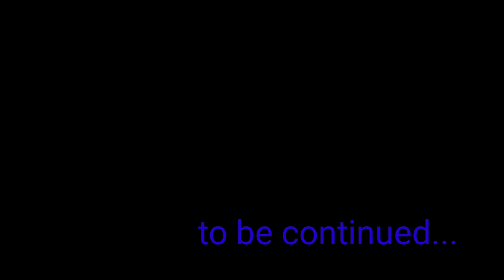Harshit first Diwali! Hamari village ki Diwali.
This video related to the celebration of Diwali/ Daily vlog.

Thanks for the watching vlog